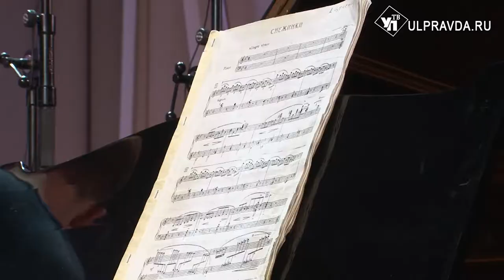«Jazz под Новый год». Впервые на ульяновской сцене вместе выступили «Держава» и Даниил Крамер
Народный артист России Даниил Крамер – уникальная фигура российского джаза. Он обладатель многочисленных наград и почётных званий. В Ульяновске Даниил Крамер неоднократно выступал с симфоническим оркестром, с джаз-ансамблем «Академик Бэнд».